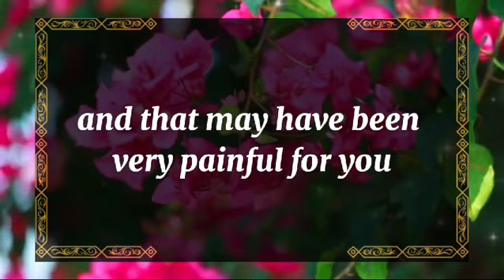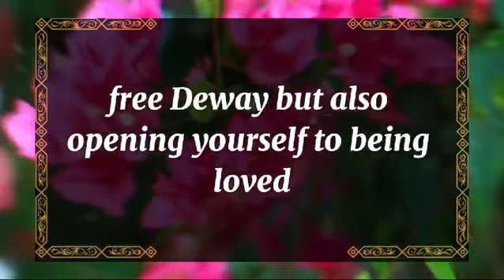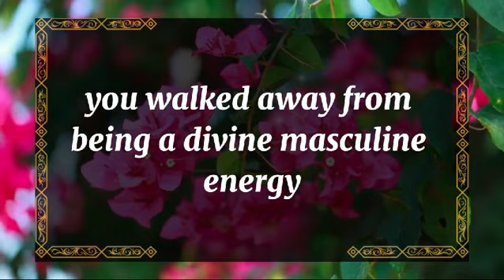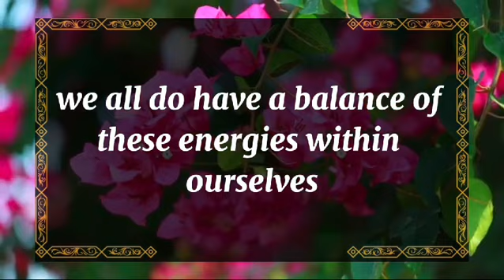💘 DM to DF today💘THERE'S SOMEONE KEEPING ME AWAY FROM YOU💫 twin flame universe🌈